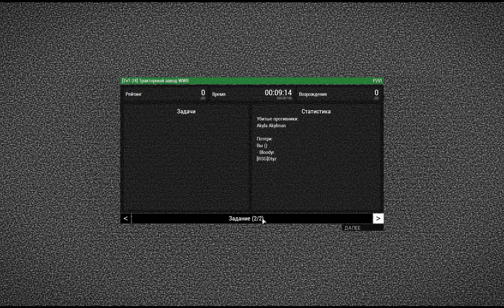Тракторный завод Otstrel ru Hard Mode